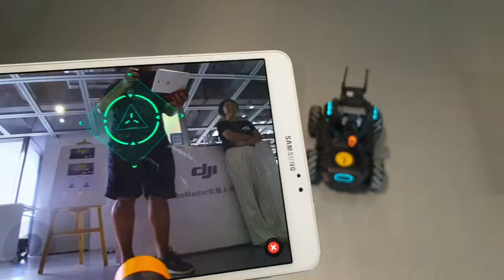190822 선전 로보마스터 체험 2